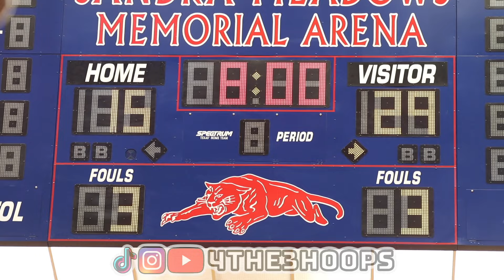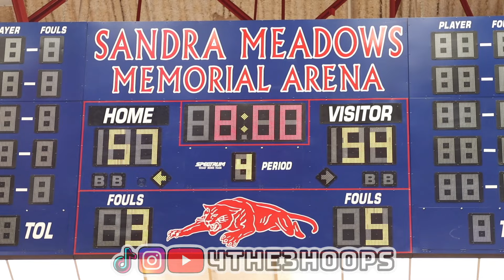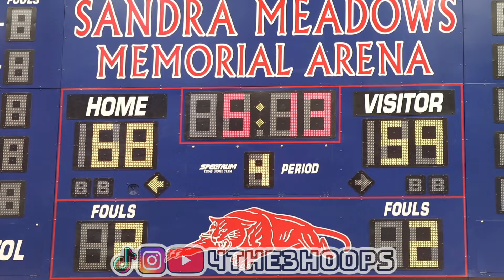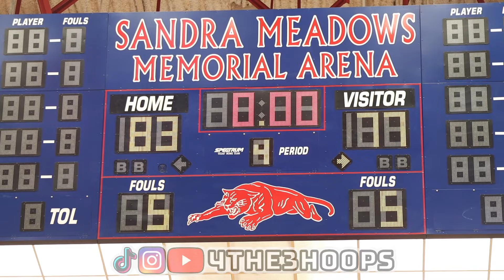Duncanville vs Waxahachie! Back & Forth District Matchup!